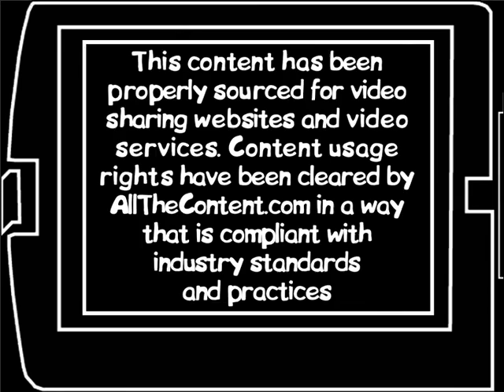Plane crash in a baseball field